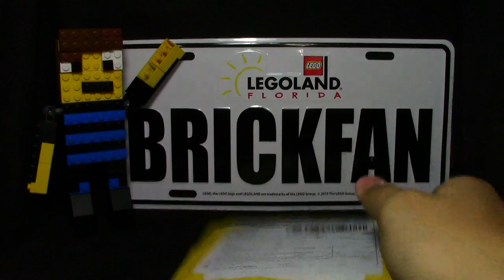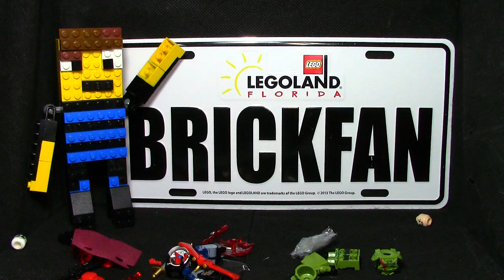Tendencias EL MEJOR UNBOXING LEGO HD -Pinguinillo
Hola PINGUINILLOS aqui les dejo mi INSTAGRAM por si quieren verlo GRACIAS PINGUINILLOS
50👍
80👍
100👍
200👍
300👍
400👍
500👍
600👍
700 ya
800ya casi
900
1000